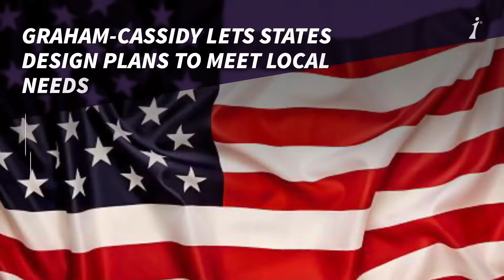ACA v. Graham-Cassidy Healthcare Bill (Murkowski)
A few of the differences between the two healthcare plans.